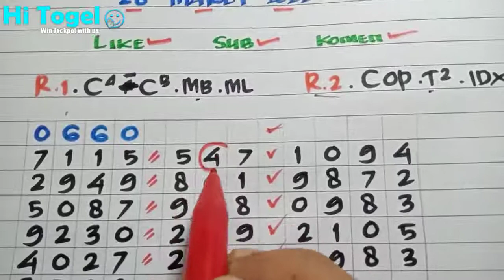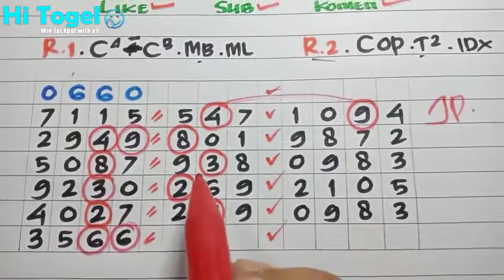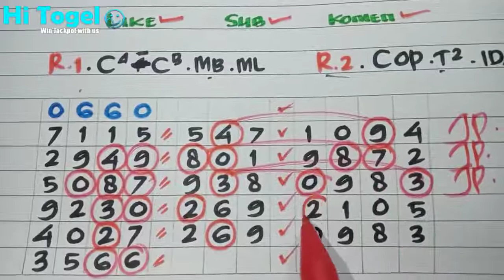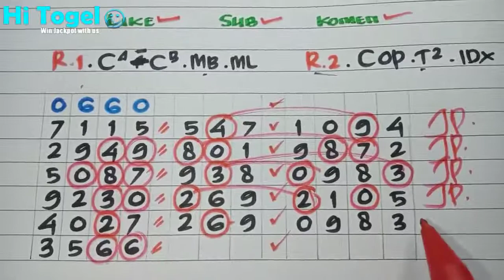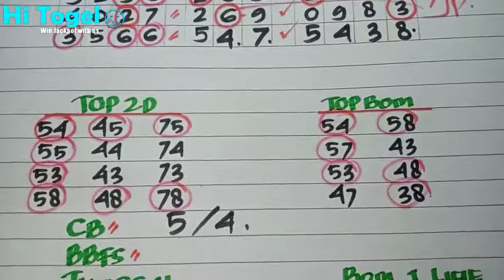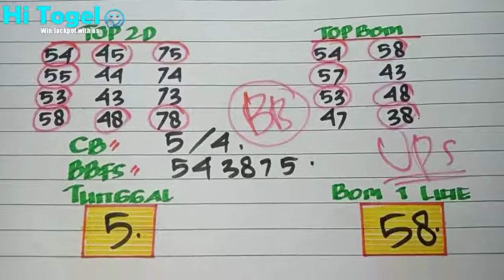PREDIKSI HK 25 APRIL 2022 | BOCORAN TOGEL HONGKONG MALAM INI | RUMUS KEPALA EKOR HK